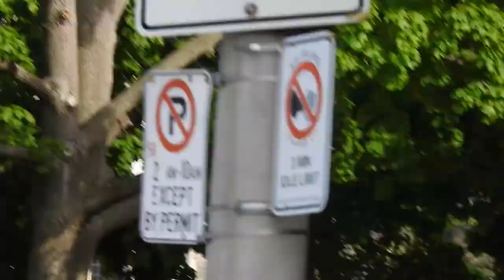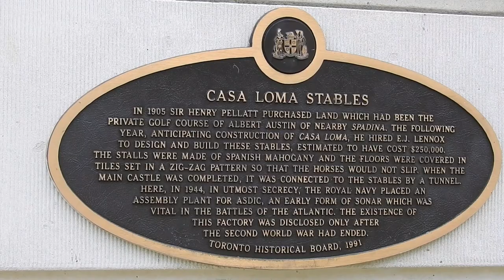The Stables of Sir Henry Mill Pellatt's Casa Loma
During the depression that followed World War 1 , the City of Toronto increased Casa Loma's property taxes from $600 per year to $1,000 a month, and Pellatt, already experiencing financial difficulties, auctioned off $1.5 million in art and $250,000 in furnishings. Pellatt was able to enjoy life in the castle for less than ten years, leaving in 1923. The city took possession of the property for $30,000 Dollars.

The northern part of the Casa Loma Estate, comprising the Hunting Lodge, Potting Shed, Greenhouses and the Stables complex was begun in 1905 by builder Herbert Elgie, according to the design of the prominent Toronto architect E.J. Lennox. Sir Henry Pellatt, one of Edwardian Canada's wealthiest men, was a prominent industrialist, financier and military officer of the Queen's Own Rifles Regiment. He took up residence in the Hunting Lodge with his wife Mary in 1906, and watched as their permanent home, Casa Loma, was constructed across the street between 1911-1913.

The Stables complex was the first building erected on the estate, and accommodated Pellatt's Thoroughbreds, Hackneys, Clydesdales and Percherons, as well as his much loved 'chargers' Prince and The Widow. An impressive structure, the Stables features red brick construction, cast stone trim and a Mannerist-inspired design that owes much to the stables of large European houses.

Situated around a central courtyard, the two elaborate entrance blocks are the main features of the L-shaped complex. The northerly doorway opens into the Stables, while the westerly doorway opens into the Garage. Both entrances feature heavily blocked engaged columns that support heraldic beasts and the Pellatt crest. Other notable elements include a stone squirrel (representing industry) and the QOR Regimental insignia on the Stables tower.

The Stables served not only as accommodation for horses and carriages but provided small apartments for the stable hands and groomsmen on the upper floors. Beneath the stables were rooms for propagating mushrooms, asparagus and rhubarb. The interior of the ground level of the Stables features a carriage room with wooden trusses, walls clad in the regimental colours of the Queen's Own Rifles, mahogany stalls and Spanish tile flooring.

The stalls still bear the names of Pellet's much loved horses- Casa Loma Belle, Prince Highgate (Prince), Matchless (of Londesborough), Lord Kitchener, The Widow and Indian Chief. Some of these horses were carriage horses, and others saddle horses, but almost all had won numerous coveted prizes and championships throughout North America. The ribbons that they had won covered one wall of the Stables, and the trophies collected filled a room.

Matchless and Lord Kitchener were registered Hackney Horses and the latter had never been beaten in the show ring. Indian Chief, grandson of the famous American racehorse Hanover, was a young chestnut Thoroughbred who was schooled in dressage by Pellatt's stable manager, Thomas Cushing. The Widow was the only Canadian bred horse in the stables and was a much-loved mount, accompanying Pellatt twice to Britain for military maneuvers.

When Pellett moved out of Casa Loma for the last time in 1923, his horses moved with him to the fine accommodations of Mary Lake. Mary Lake was Pellatt's country estate where he raised prize-winning cattle, sheep, horses and fowl, and was situated in King Township, a half an hour north of Toronto.